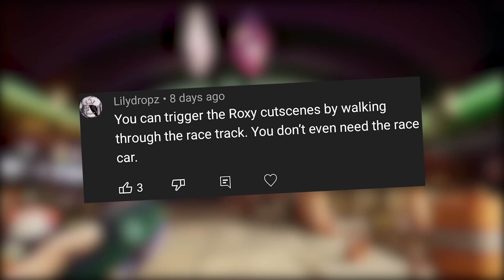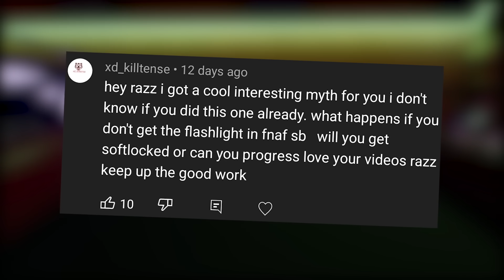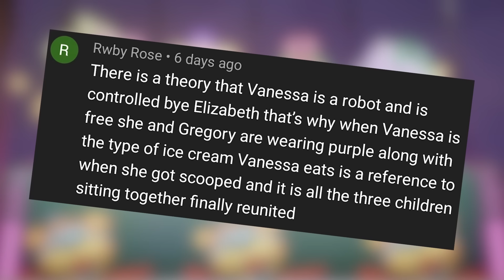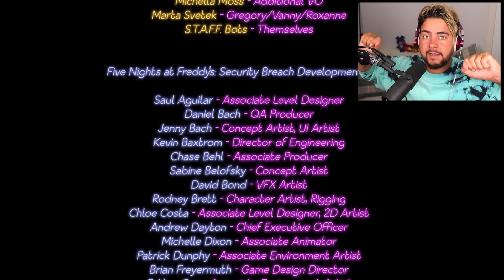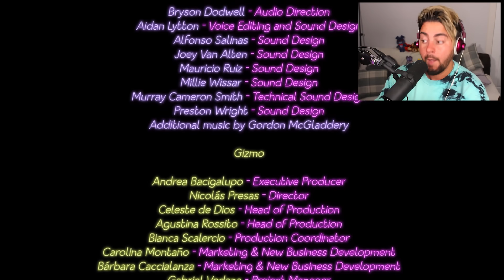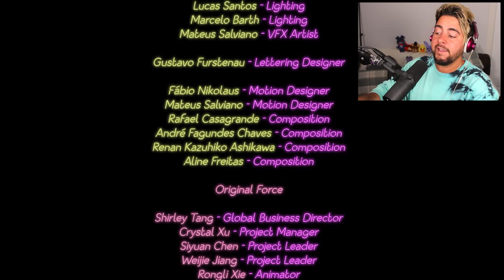What happens when you FIND GREGORY is an ANIMATRONIC END?! (NEW FNAF Security Breach ENDING)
FNAF SECURITY BREACH DLC! FINALLY we learn Gregory is an ANIMATRONIC?!
Five Nights at Freddy's has so many SECRETS so let's find them! 👌 drop a LIKE n soobskrib 👍